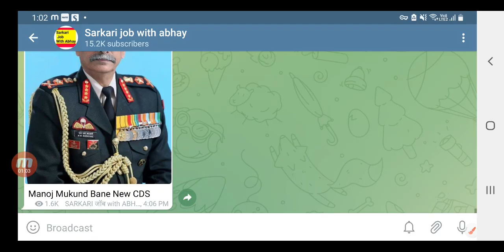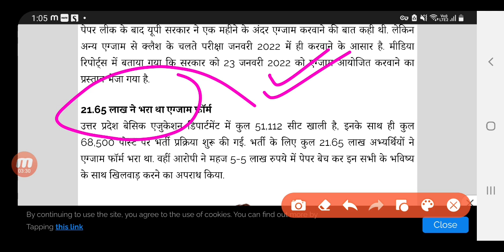UPTET एडमिट कार्ड बड़ी खुशखबरी